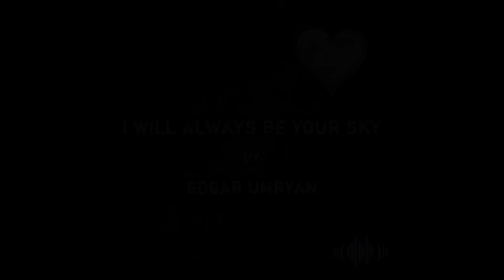Edgar Umryan - I Will Always Be Your Sky (Radio Edit - Official Audio)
Available from 8 April 2022!
At all major digital stores to download and stream... originally written and produced in 1995-97.

Authors:
Music, Vocals and full Music Production by Edgar Umryan
Lyrics by Artur Torosov